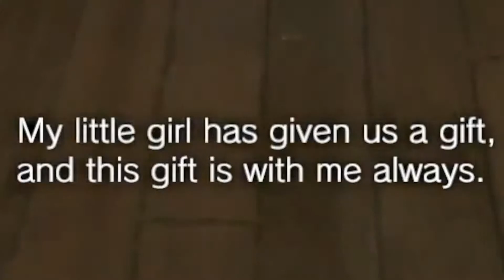LOST - Resident Evil 7 Part 12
In this series Stevie and Rich get scared far too much while exploring the Baker house and beyond in Resident Evil 7. Lots of screaming, shouting and jumpscares galore in this blind playthrough of this modern survival horror masterpiece.

To catch up on any episode you may have missed or see more Resident Evil 7 click this playlist